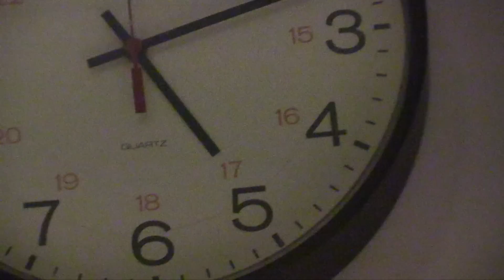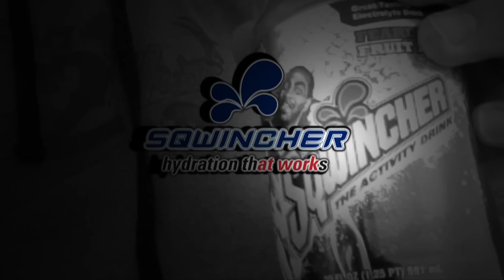BIG MOOSE, GRIZZLY, & DEER HUNTING! | L2H S06E13 "Highs & Lows"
Some of the best moments from Season 6...Cody's 67" YUKON MOOSE, a GRIZZLY bear buzzing the cabin, a girl's first archery mule deer at 12 YARDS, Cody's brother's GIANT muzzleloader mulie, Kelsy's big whitetail while 9 months pregnant, and the birth of their daughter Berkley along with some of the funny unaired moments!

If you love exciting hunting and outdoor adventure videos -

Watch for brand new episodes on Outdoor Channel and WildTV!